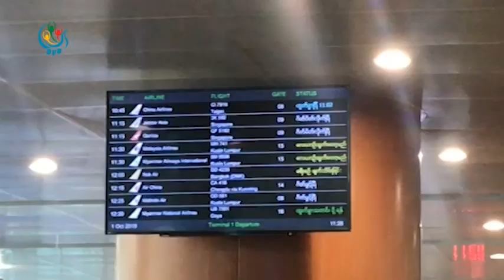DVB - ဂ်ပန္ ကိုရီးယား တရုတ္ႏိုင္ငံေတြ ဗီဇာ ေျဖေလွ်ာ့ လည္ပတ္ခြင့္ျပဳလိုက္ၿပီ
ေအာက္တိုဘာလ (၁)ရက္ေန့ကစျပီး ဂ်ပန္၊ ကုိရီးယားနိုင္ငံေတြကို ဗီဇာ ေျဖေလ်ာ့ေပးျပီး တရုတ္နိုင္ငံကို ဆိုက္ေရာက္ဗီဇာနဲ႔ ျမန္မာနို္င္ငံကို လာေရာက္လည္ပတ္ခြင္ျပဳလိုုက္ၿပီျဖစ္ပါတယ္။ ခင္နွင္းျဖဴစိုးေပးပို့ထားတာပါ။